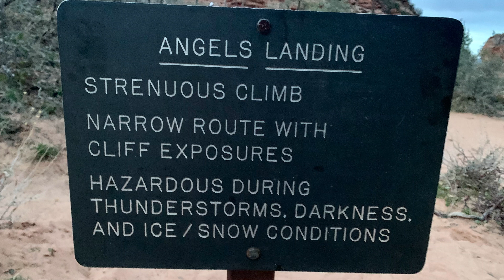My hike up Angel's Landing (4K)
Angel’s Landing is one of the epic signature hikes in Zion National Park in Utah, USA.  It is extremely popular, and the trail has become quite crowded over the last few years.  At the time I was visiting the park, shuttle buses were not running on weekdays, so arriving early at the trailhead parking areas was important. The day that I had the opportunity for this hike was immediately following a time when the trail was closed for repairs for a few days, which made the immediate demand for this trail even higher than expected.  Even though we arrived at the parking area in the dark (pre-6:00 am), the parking lots were already full, and we had to park in a nearby side parking area.

In the excitement to do this trail, and with the distraction of all the people and early morning traffic, I totally forgot to update the settings on my GoPro.  To my shame, the resulting video is far from what I desired to capture.  You probably will want to increase the playback speed to 2X.  Still, you can get an idea of my personal experience on this hike, and get a feel for the number of people who also did this hike that day.  There are MANY more Angel’s Landing videos around that are much better than mine. But please note… Anytime you see both my hands on the rocks, or both hands pulling on the chains, or if all you can see is rock a few inches away from the camera, those are really steep parts!

Total distance hiked: 5.5 miles (8.8 km)
Total elevation gain:  2733 ft (833 m)

00:00 - Intro
00:12 - Daybreak at Scout’s Landing
00:42 - Angel’s Landing photo #1
01:16 - Hazard warning
01:38 - The Chain Section begins
05:37 - View photo #1
08:25 - Angel’s Landing photo #2
25:22 - Arrive at top ridge
28:13 - Arrive at the Landing
29:15 - Views and photos from the top